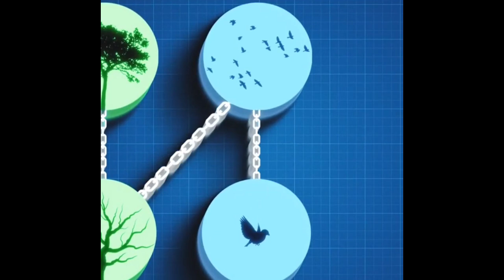Game Theory Out Of Context...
ctto